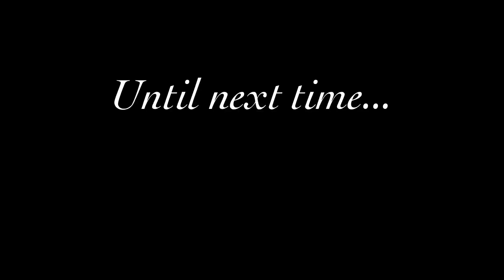Cooking with Michael Myers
Killing it in the kitchen with Mike.